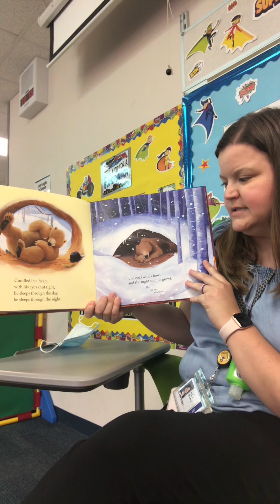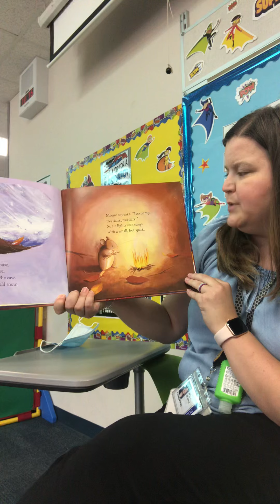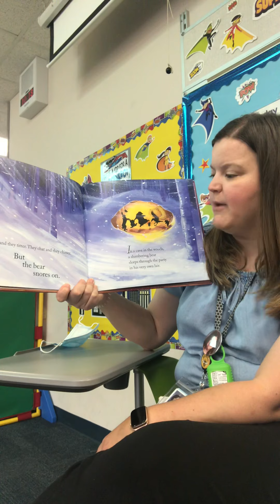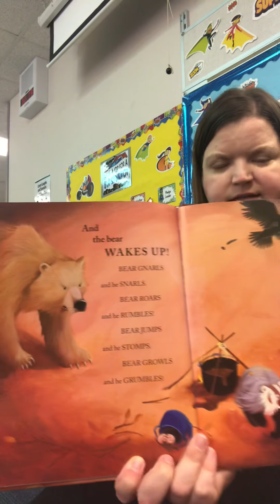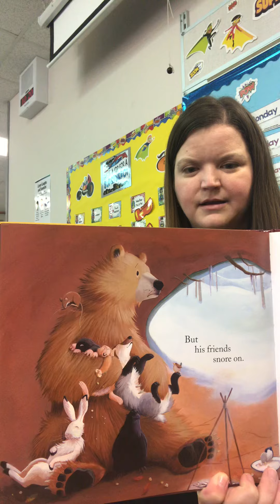Bear Snores On